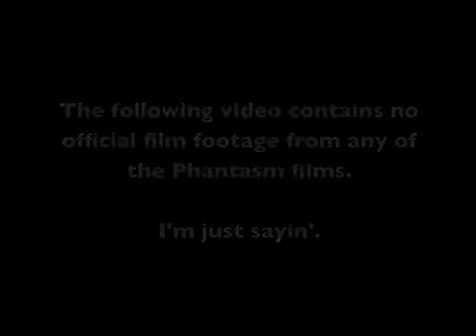Beetlejuice & the Tall Man from Phantasm?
This clip from Halloween Horror Nights reveals a surprise visitor to Beetlejuice's Graveyard Review.